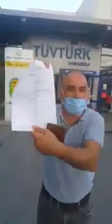TUVTÜRK'e isyan eden dayı